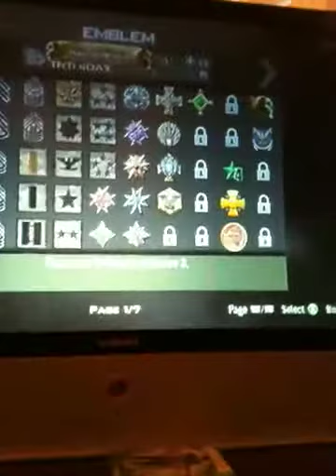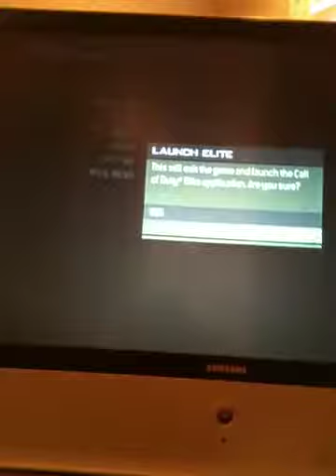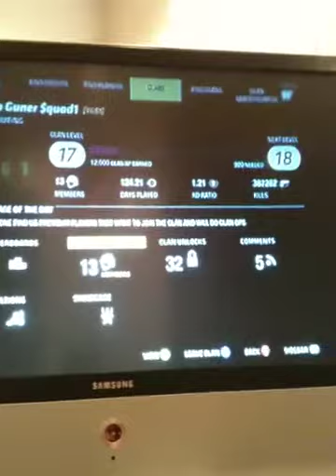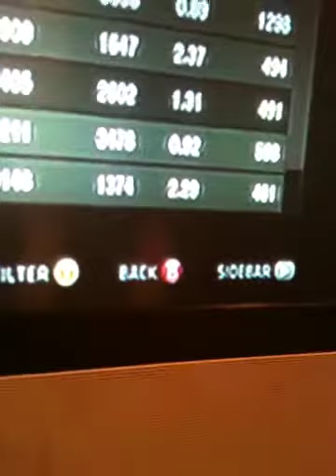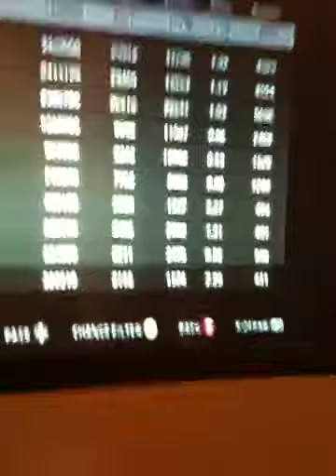Update on clan(top gunner squad 1)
Just an update if any of u guys want to join